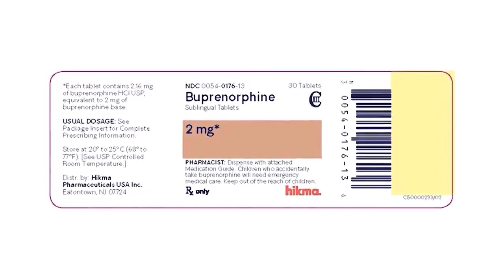SF launches new program to fight opioid crisis